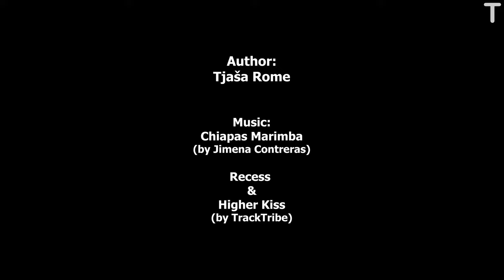She is a big cuddler and one little playful kitten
Her name is Stella. She is very playful and curious kitten. She likes to cuddle and she purrs very loud.
This video was made on the third day we got her. We adopted her from the animal shelter when she was five months old.